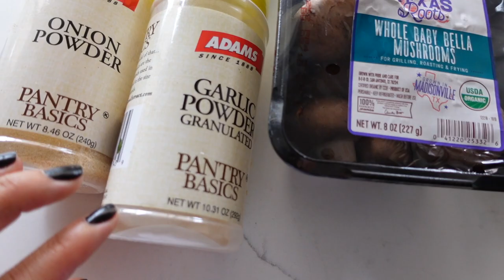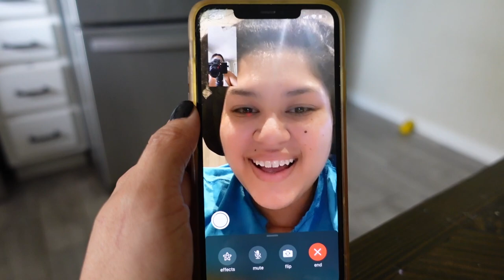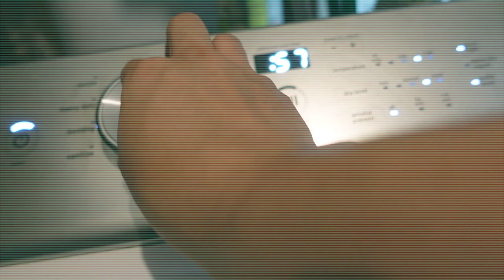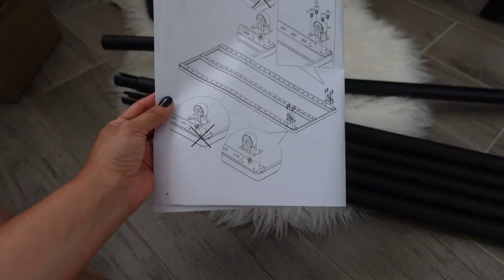Fall Recipe Pumpkin Spice Pancakes, New Makeup & Glam Room Clothes Rack | Spend the Weekend with Us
IKEA CLOTHES RACK

Hey Beauties!! I hope you all enjoy this video! This vlog I will be doing alot of cookwithme2021 & I changed up my beauty room. I hope you enjoy it. Thank you all so much for watching!

Makeup: Lip Combo KKW 2 + Anastasia Beverly Hills Stripped

A quick little bit about me if you are new here. My name is Leslie, im from Houston Tx. My parents are born & raised in Mexico. Im married to my love of 11yrs & we have our miracle baby. I film Lifestyle, Pcos, Health & Fitness on my channel. I love sharing my everyday life, and how even while being a SAHM you can be glamorous!

SHOP

❥ F.A.Q's
Location: Texas 💕
Ethnicity : Mexicana Latina
Camera to Film: Sony ZV1
Age: 30 (November 15) Scorpio ♏️

:❥Foundation Matches ❥:
Smashbox 24hr Hydrafoundation 2.18
Loreal Infaliiable Freshwear 445
Maybelline Superstay 128 Warm Nude
Born This Way Vanilla/Warm Nude
Mac Studio Fix Fluid NC 25/30/35
Beauty Creations Flawless Stay 3.5 or 4